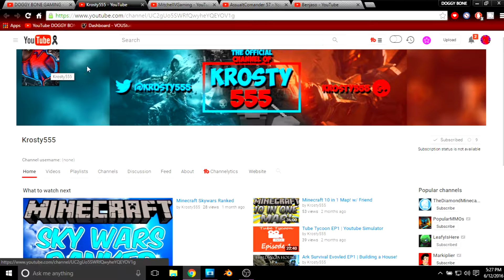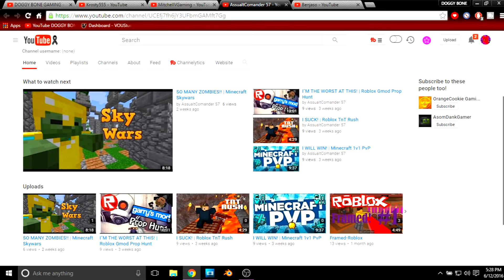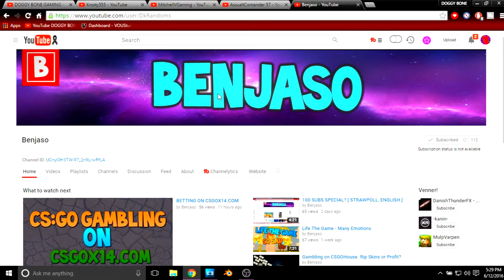Shout Outs $0.01 Donation #4 (Help These Supportful Channels)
If Any Family/Friends In Video